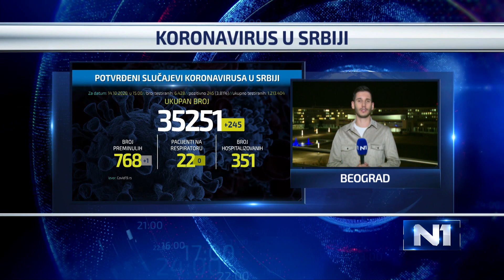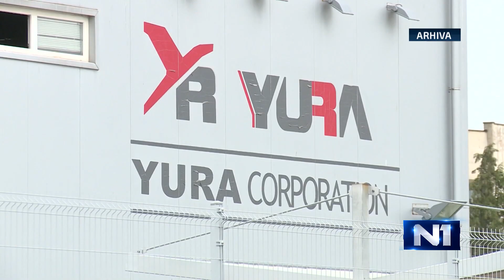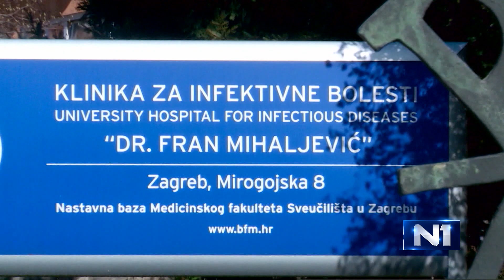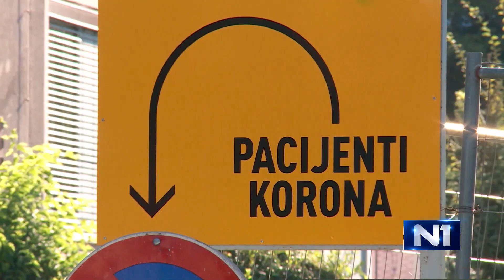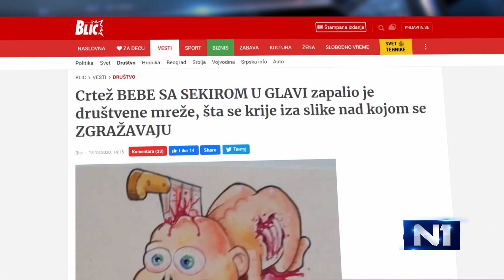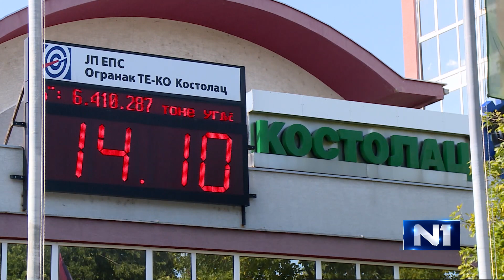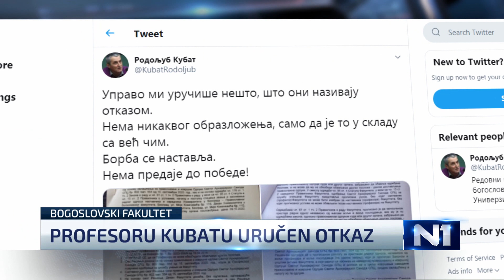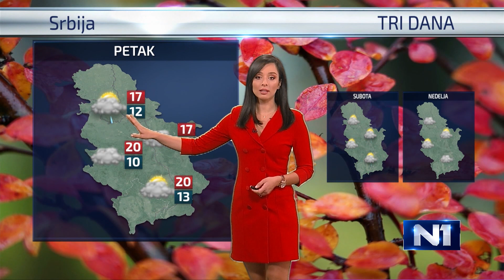Dnevnik u 19 / Beograd / 14.10.2020.